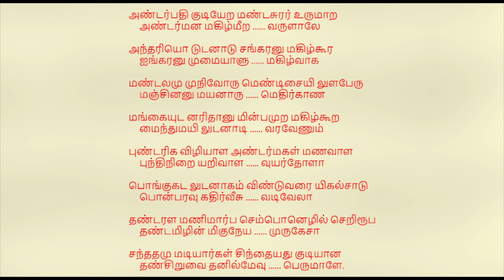சொந்த வீடு அமைய செய்ய வேண்டிய வழிபாடு & படிக்க வேண்டிய பதிகம் | Worship method to get Own House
சொந்த வீடு அமைய படிக்க வேண்டிய பதிகம்

அண்டர்பதி குடியேற மண்டசுரர் உருமாற
அண்டர்மன மகிழ்மீற வருளாலே

அந்தரியொ டுடனாடு சங்கரனு மகிழ்கூர
ஐங்கரனு முமையாளு மகிழ்வாக

மண்டலமு முநிவோரு மெண்டிசையி லுளபேரு
மஞ்சினனு மயனாரு மெதிர்காண

மங்கையுட னரிதானு மின்பமுற மகிழ்கூற
மைந்துமயி லுடனாடி வரவேணும்

புண்டரிக விழியாள அண்டர்மகள் மணவாள
புந்திநிறை யறிவாள வுயர்தோளா

பொங்குகட லுடனாகம் விண்டுவரை யிகல்சாடு
பொன்பரவு கதிர்வீசு வடிவேலா

தண்டரள மணிமார்ப செம்பொனெழில் செறிரூப
தண்டமிழின் மிகுநேய முருகேசா

சந்ததமு மடியார்கள் சிந்தையது குடியான
தண்சிறுவை தனில்மேவு பெருமாளே.

Padhigam to get Own House

Andarpadhi kudiyera mandasurar urumara
andar mana magizh meera arulale

Anthariyo dudanadu sankaranu magizh kura
aingkaranum umaiyalu magizhvaga

Mandalamu munivorum endhisaiyil ula peru
manjinanum ayanarum edhirkana

Mangai udan arithanum inbamura magizh kura
maindhu mayiludan adi varavenum

Pundarika vizhiyala andar magal manavala
pundhi nirai arivala uyarthola

Pongu kadaluda nagam vinduvarai igalsadu
pon paravu kadhir veesu vadivela

Thandarala mani marba sempon ezhil seri rupa
thandamizhin migu neya murugesa

Santhathamum adiyargal chinthaiyadhu kudiyana
than siruvai thanil mevu perumale.

சொந்த வீடு என்பது அனைவருக்கும் ஒரு கனவு.  அந்த கனவு நிறைவேற கடவுளின் அருள் நிச்சயம் வேண்டும்.  பலருக்கும் சொந்த வீட்டிற்கு யாரை வழிபட வேண்டும், எப்படி வழிபட வேண்டும், பதிகம் எப்படி படிக்க வேண்டும் போன்ற பல தகவல்களை திருமதி. தேச மங்கையர்க்கரசி அவர்கள் இந்தப் பதிவில் அளித்துள்ளார்.